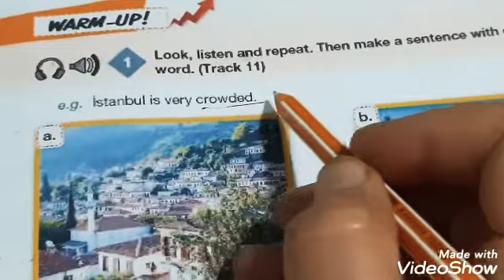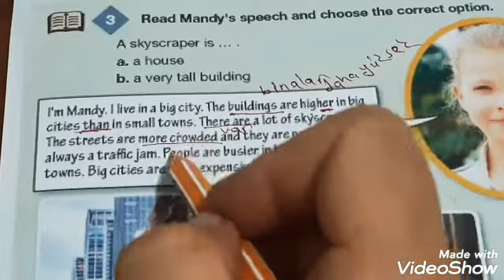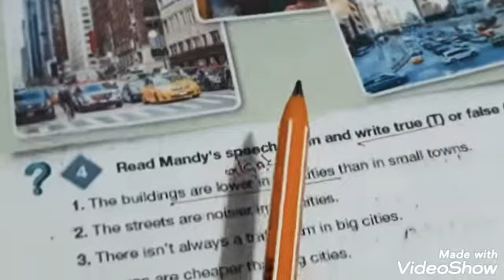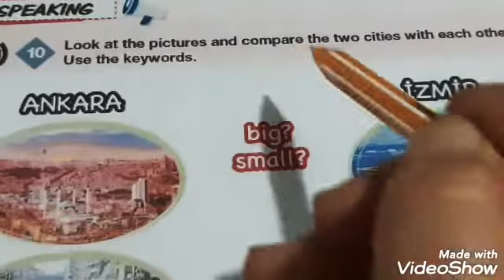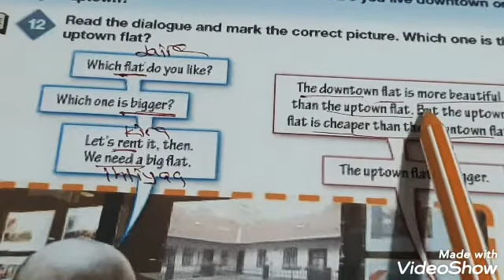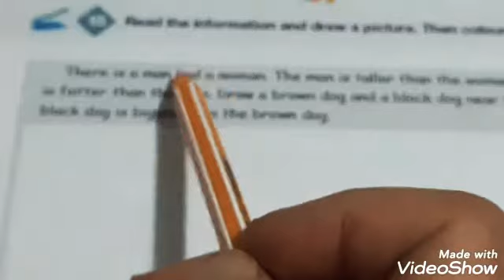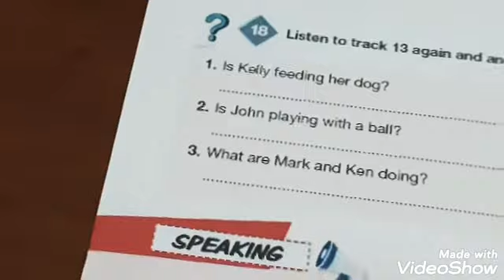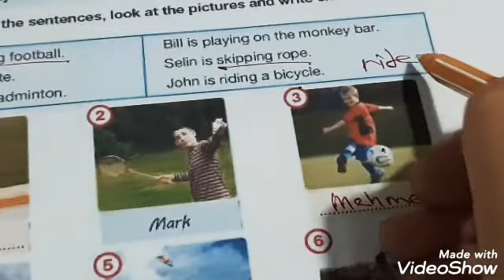6.SINIF İNGİLİZCE 3.UNITE DOWNTOWN KELIMELER VE KONU ANLATIMI- MEB -eba